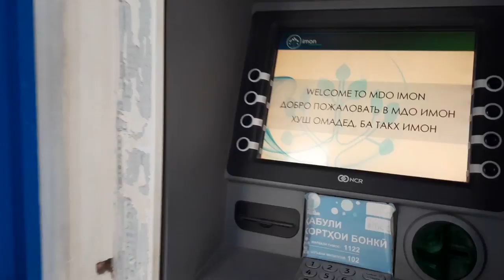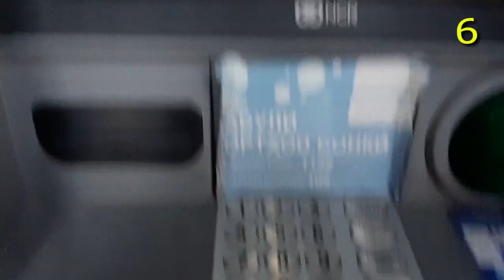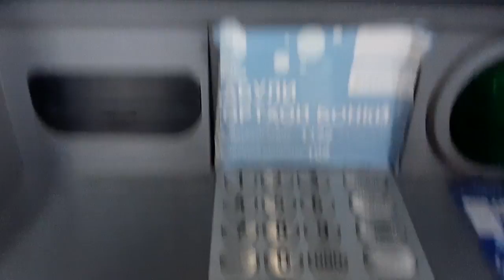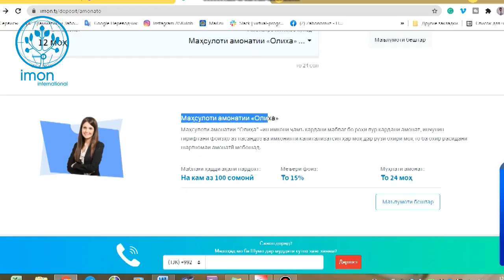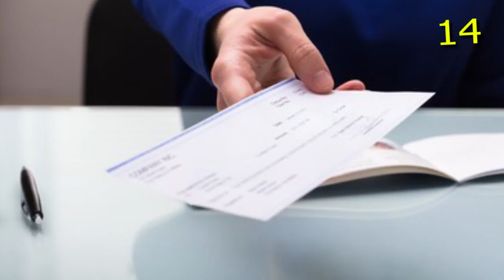30+ калимаи бонкӣ | Видео луғати англиси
Дар ин дарси англисӣ бо шумо 👇зиёда аз 30 калимаҳои бонкро меомӯзем! Бе ин калимаҳо шумо оиди бонк гап зада наметавонед. Агар ин дарсро то охир тамошо кунед, шумо озодона оиди бонк ва муносибатҳои бонки гап мезанед.

0:00 - Бонк ба англисӣ чист?
0:49 - 10 калимаи аввали бонк
2:51 - Калимаҳои даруни бонк
3:18 - Чи хел депозит гузорем?
4:03 - Калимаҳои умумии бонк
8:17 - Сирри забономузон!

Барои омухтани англисӣ тезтар ва бо видео ба канали мо обуна шав!

Facebook-и моро лайк мон ва аз ҳамаи эълонҳо оиди дарсҳои нав бохабар бош

Моро дар Instagram пайгири намо ва ба калимаҳои ҳарруза англисии худро пеш бар

Ба Telegram гуруҳи мо ҳамроҳ шав ба ГАП ЗАДАНРО бо дигарон омуз

Нақшаи омӯзиши як ҳафтаинаи моро аз инҷо ройгон гир ва бо барномаи таёр англисӣ омуз!